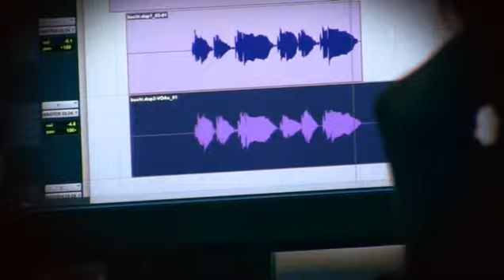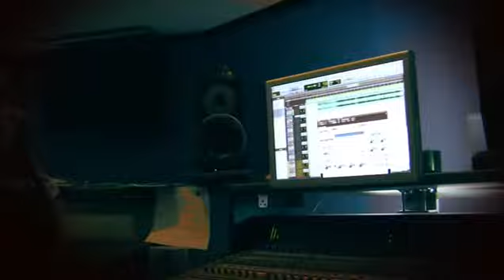radiografie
Kocis - Making Of RADIOGRAFIE - the new album coming soon